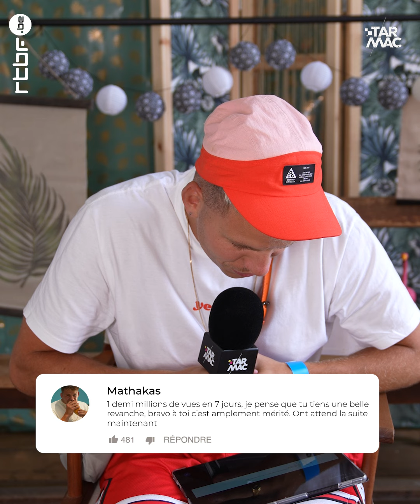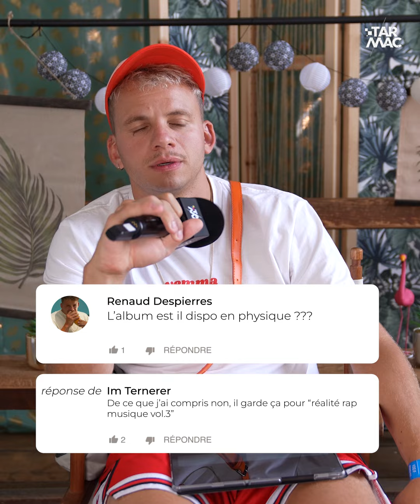"Personne n'est banal. Toutes les histoires méritent d'être racontées" Ben PLG • Balance ton com'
Ben PLG était de passage au festival Esperanzah et il en a profité pour se poser avec TARMAC.🤝
On est revenus sur son court mais remarqué passage dans l'émission "Nouvelle Ecole" mais surtout sur l'accélération de sa carrière depuis son clip "Mauvaise Nouvelle" qui cumule aujourd'hui 1,8 million de vues sur Youtube.
L'émission de Netflix lui a permis de faire découvrir l'ensemble de sa musique au grand public. Et le rappeur du nord de la France est désormais en train de tout exploser avec son deuxième EP "Réalité rap musique vol°2"… Histoire de nous faire patienter avant la sortie du 3e volet. 🎶

Réalisation : Antoine Groutars
Montage : Luca Van Ecke
Journaliste : Johanna Bouquet